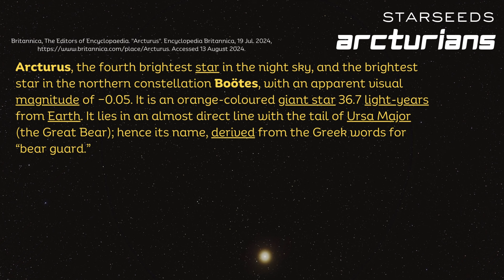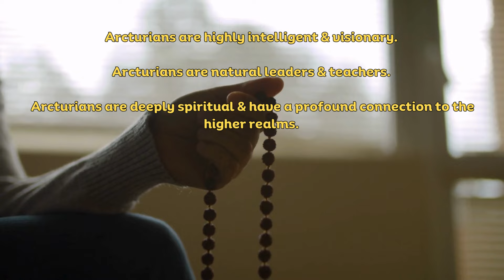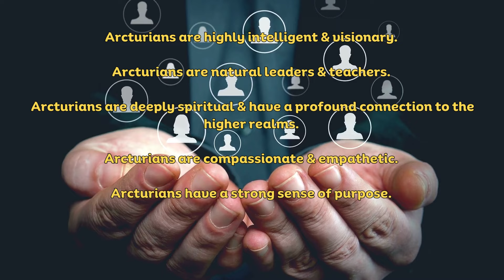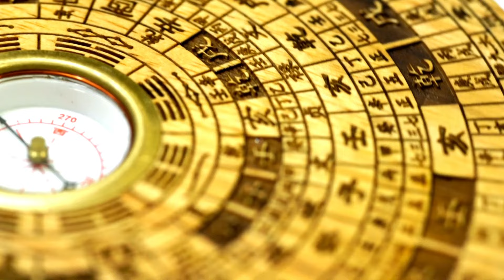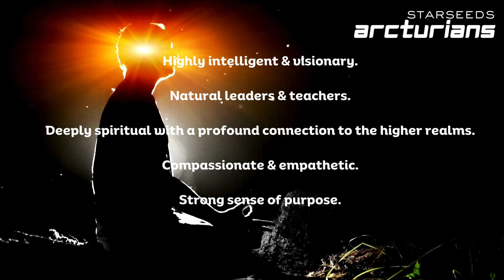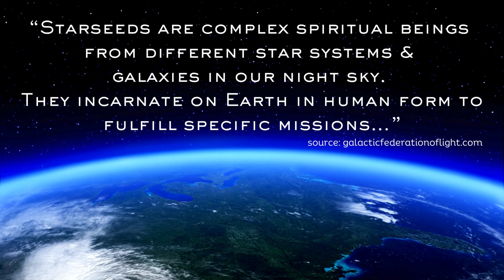Arcturian Starseeds ✨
An introduction to ARCTURIAN STARSEEDS.
Connecting with Arcturian energy can be a transformative experience. Many starseeds find guidance and inspiration through meditation, channeling, and connecting with the wisdom of Arcturus. This connection can help bring clarity, purpose, and a sense of peace.

Whether you're new to the concept of starseeds or you've been on this path for a while, exploring the Arcturian connection can offer valuable insights and a deeper understanding of your Earth journey. We're all on this cosmic adventure together, and each of us has a unique role to play in the evolution of our planet.